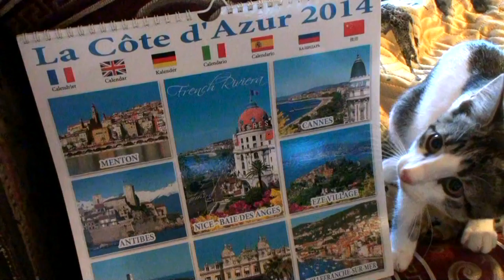Lights in the mountains - Cote d'Azur / Огони в горах - Лазурный берег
Bonjour tout le monde! Ce canal est Voyage avec un chat
vidéo tous les jours!

Ciao a tutti! Questo canale è il viaggio con un gatto
video ogni giorno!

Всем привет! Это канал о путешествиях с котом
Смешные заставки с котом под каждым видео, видео каждый день!